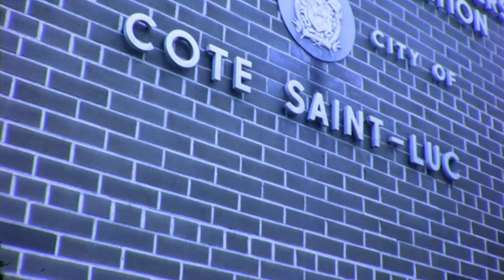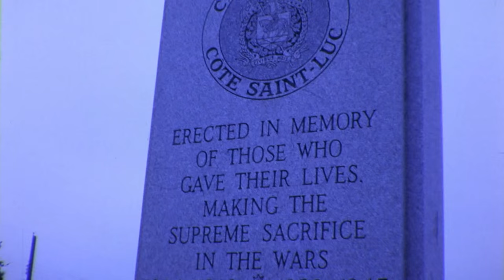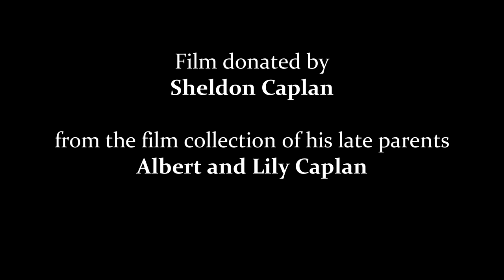The 1974 Remembrance Day parade and service in Côte Saint-Luc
A film from the November 11, 1974 Remembrance Day parade and service. It features members of the Brigadier Kisch Branch 97 of the Royal Canadian Legion, the Côte Saint-Luc fire department, members of the city council, including Mayor Samuel Moskovitch.

This 16-mm film was donated to the City of Côte Saint-Luc by Sheldon Caplan, whose his parents Albert and Lily Caplan, were active in Royal Canadian Legion and Auxiliary. The city digitized the 16-millimetre film and is making it available on YouTube to honour its veterans.